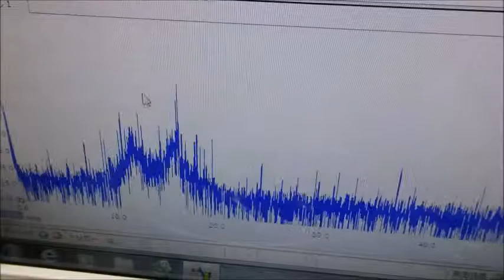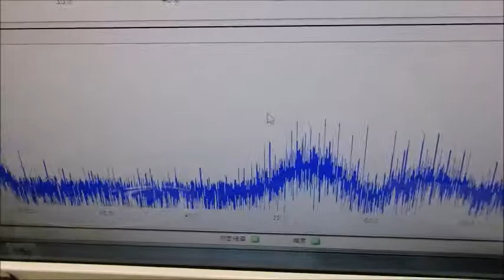メガヘルツの超音波発振制御プローブ ultrasonic-labo